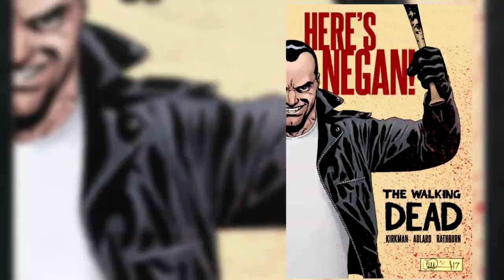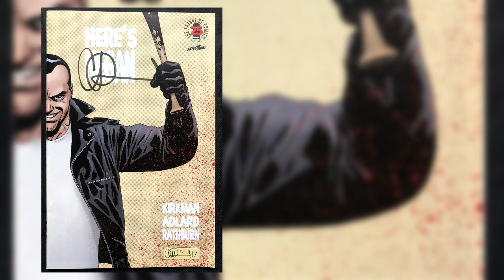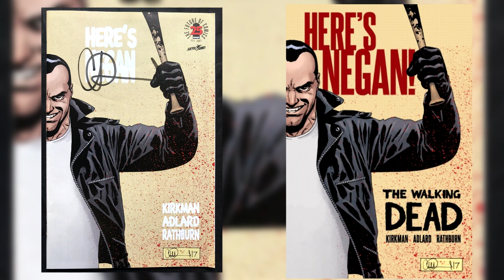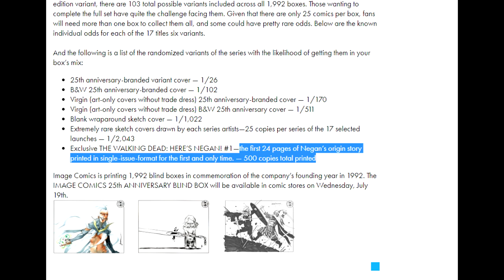HERE'S NEGAN RELEASE & BLIND BOX MIX UP | The Walking Dead